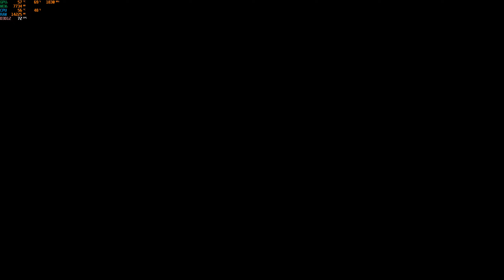Marvel's Spider Man Remastered 2022 part 7 - Jefferson Davis